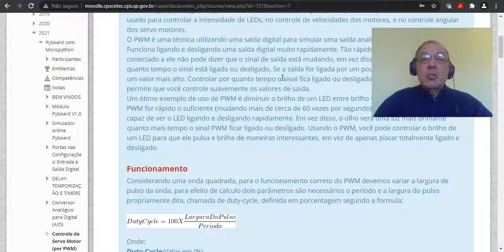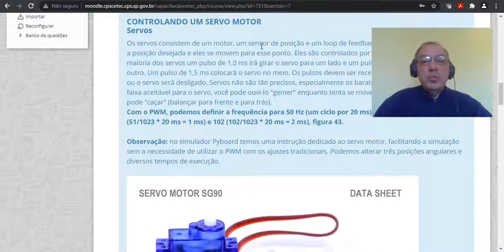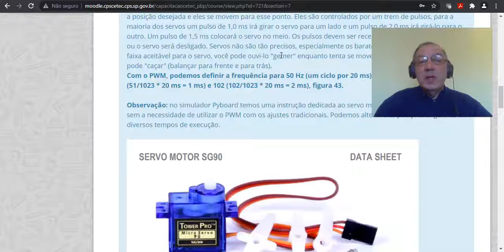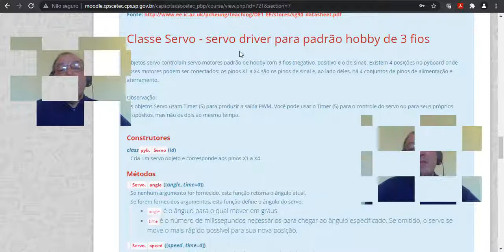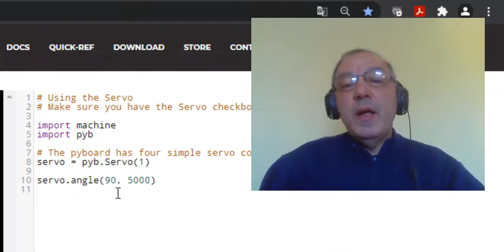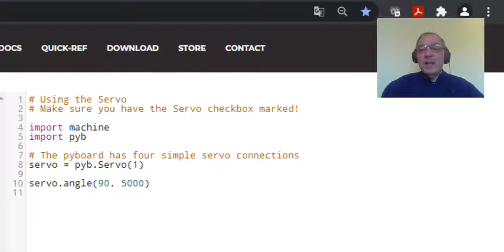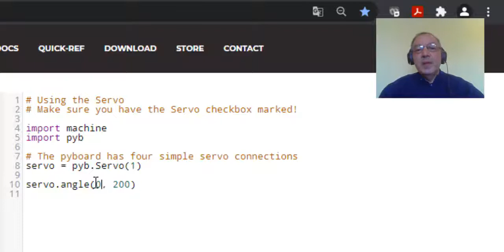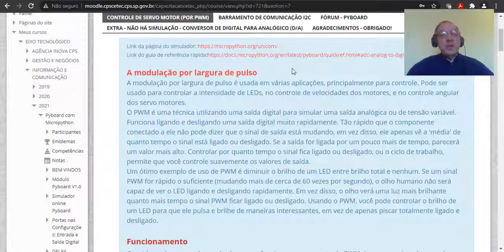06 - PWM - Modulação por Pulso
06 - PWM - Modulação por Pulso